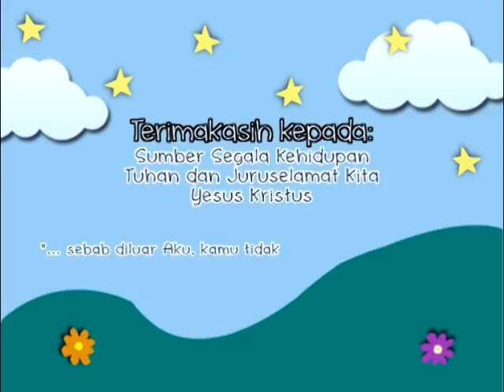"Menabur Benih" - Cerita Anak - 98 : HCBN Indonesia